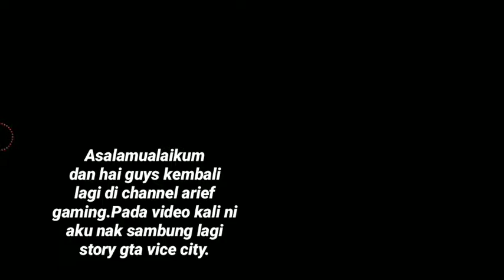KEMATIAN GONZALEZ - GTA VICE CITY ANDROID VERSION GAMEPLAY